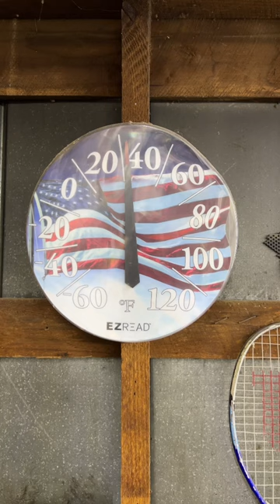First Fire of Autumn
In today's short project, it's the first nippy morning of autumn.  Time to build a fire and heat up the old wood stove.  Soak up the heat and enjoy a coffee.  Happy firewood season!